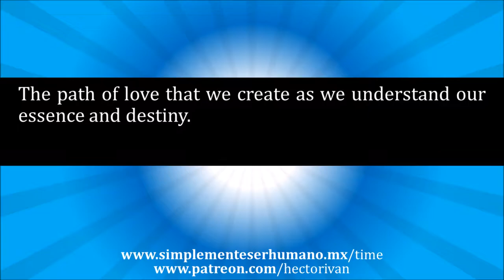Tzolkin 252nd Movement A - 5 Tooth Meditation. Mar/11/2023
The path of love that we create as we understand our essence and destiny.